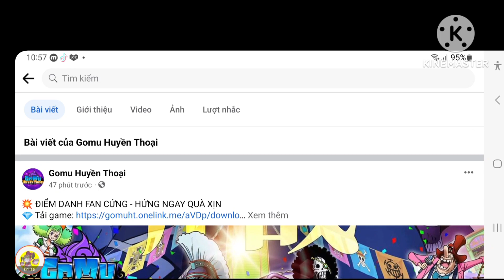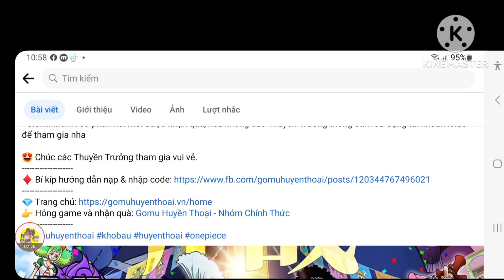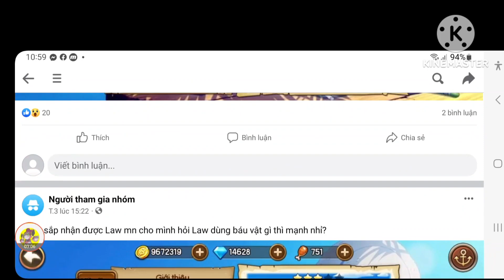Cách Nhận Code Fan Cứng Gomu Huyền Thoại Mới | Lên Team Quẩy Sự Kiện | ttbđ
1 like, 1 comment, 1 share là động lực giúp mình làm những vidieo tiếp theo!
Code Game:
GOMUHUYENTHOAI
GOMU888
GOMUVIP
IMPELDOWN
KHOBAUHUYENTHOAI